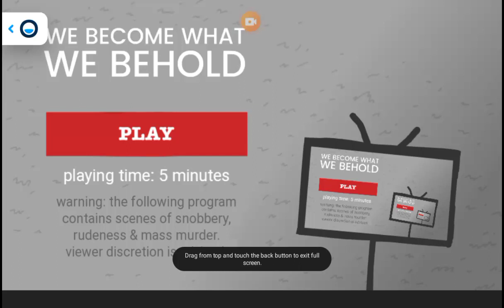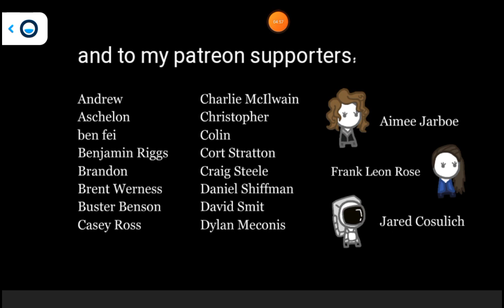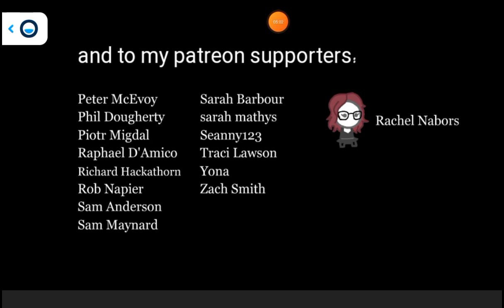playing this unknown game for no reason lol